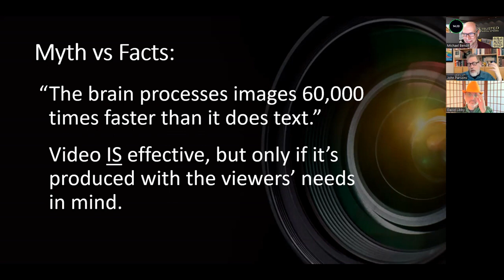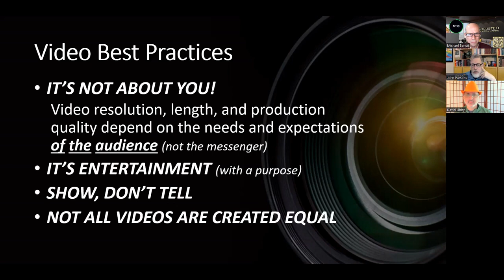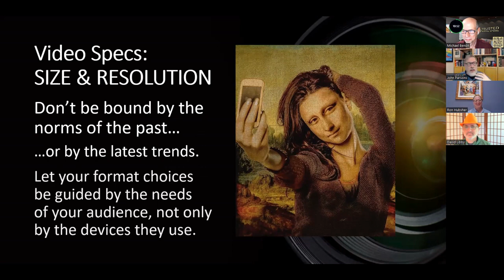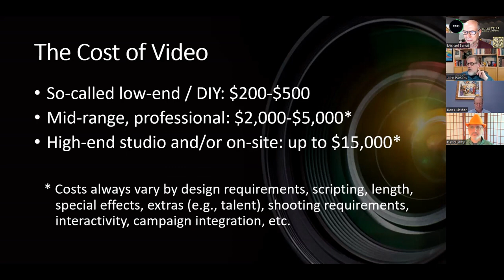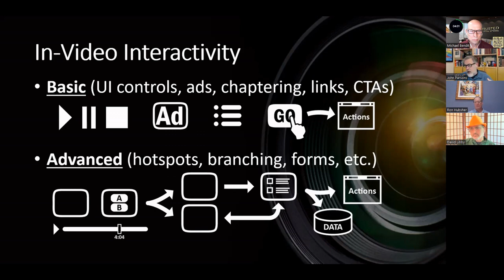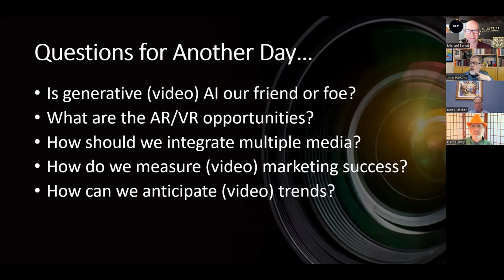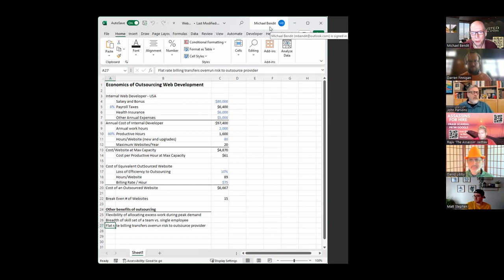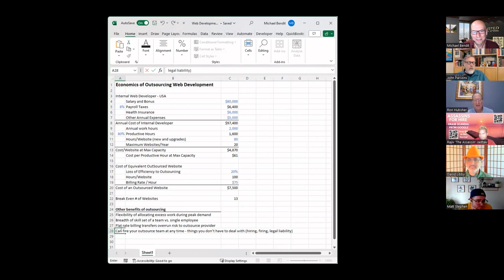TRN Weekly Meeting 23 10 31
At Tuesday's meeting of the Trusted Referral Network, TRN member, John Parsons of Intuideas  presented a showcase on Video for Marketing. We also had 2 guests, Darren Finnigan and Matt Stephen as well as 4 other members in attendance David Libby,  Ron Hubsher, Rajiv Jadhav, and Michael Bendit.